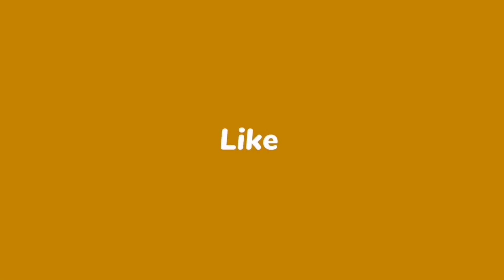PROSPERITY BOWL 2023!